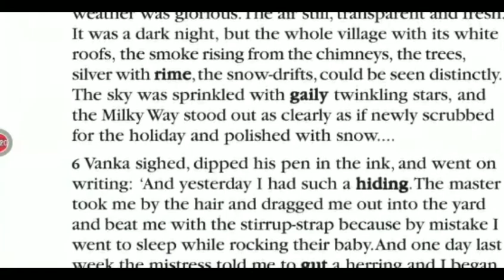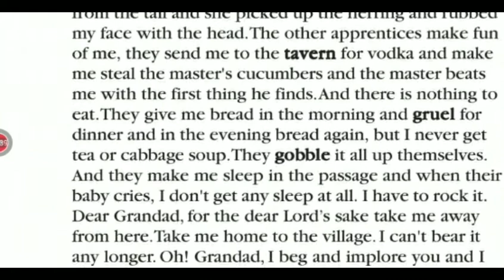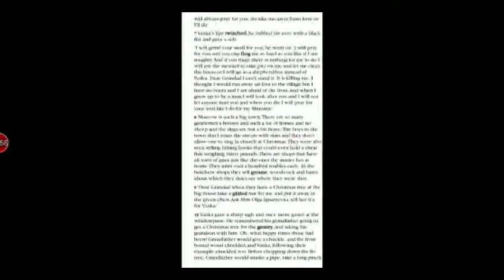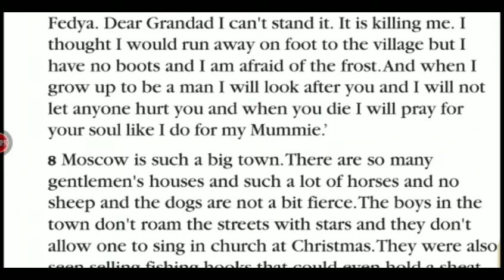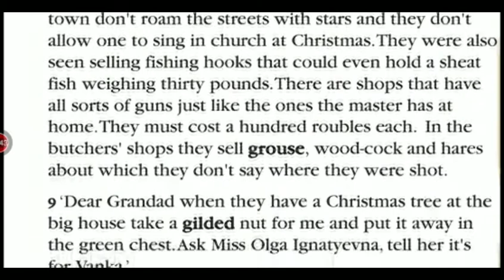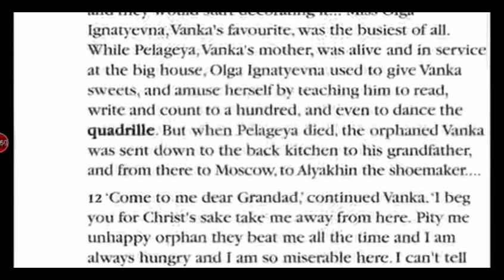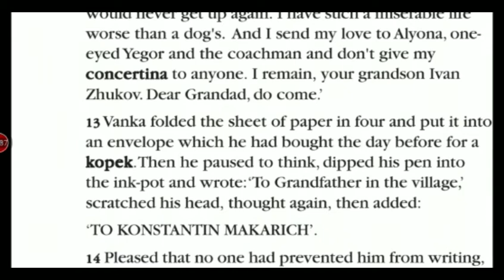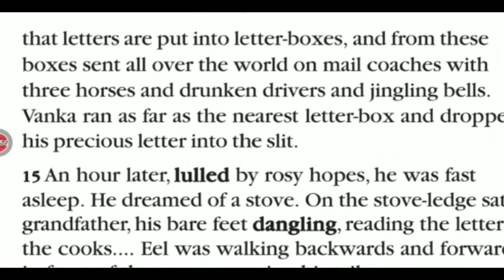Class 10 : Vanka - PART 2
Sona John ,
S2 BA ENGLISH LITERATURE
Vimala College (Autonomous),Thrissur